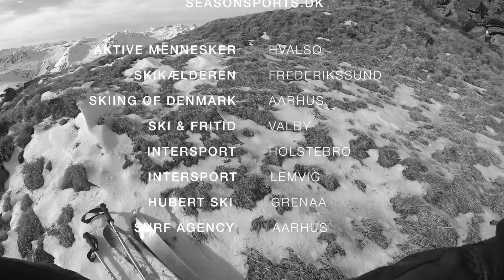COMBINATION [Season Sports Distribution 2016 edit]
Our 2016 edit 'COMBINATION' is finally out and couldn't be more stoked! We hope you enjoy it ✌

A big 'thank you' goes out to the awesome riders, Westbeach and Out Of.

RIDERS/IG
Andreas B. Andersen: @andreasbartelsandersen
Rasmus Dorph: @Dr.Dorph
Emil Andersen: @emilstorta
Jonas Salhauge: @salhauge
Simon Friis: @friisopic

VIDEO PRODUCTION
Season Sports Distribution

MUSIC
WDNG Crshrs - 'Combination'

Waves, Sun, Snow & Fun ✌